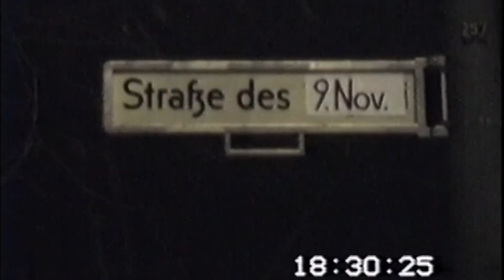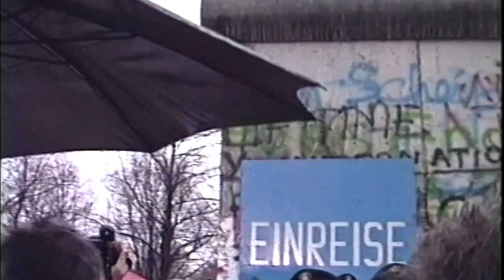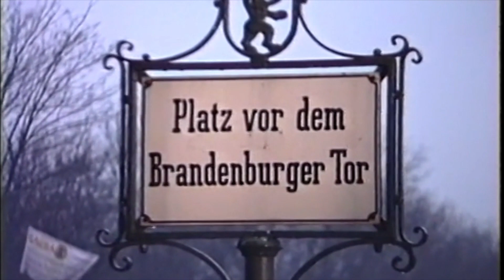Brandenburger Tor wieder offen